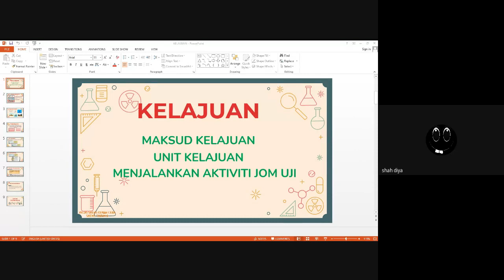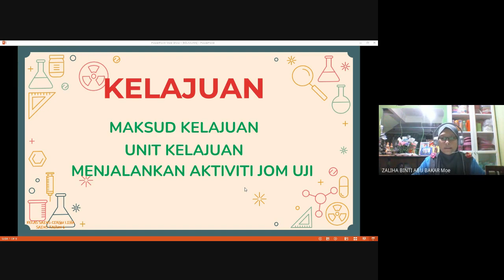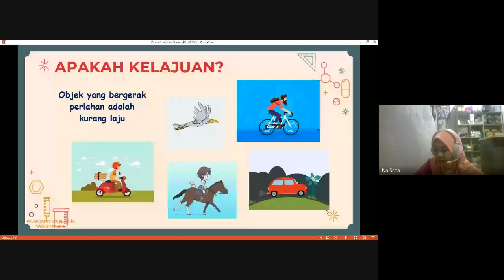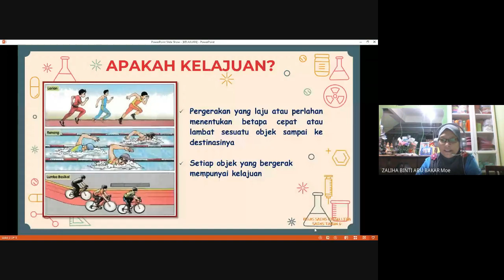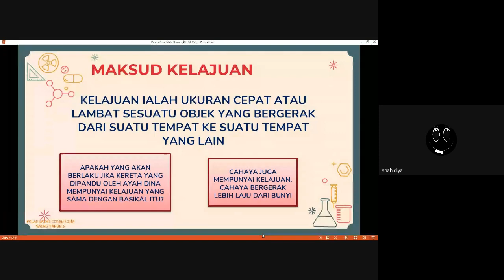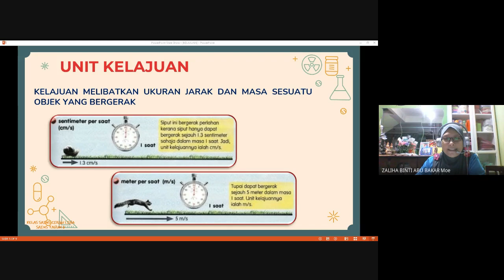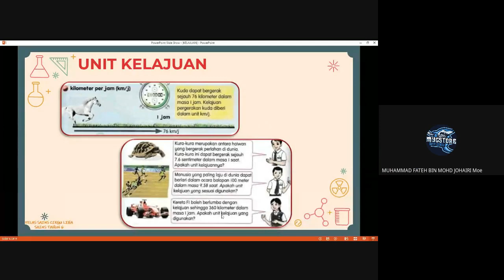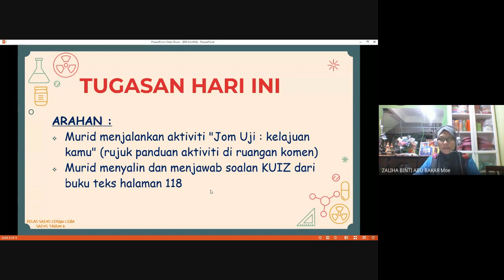SAINS TAHUN 6_KELAJUAN